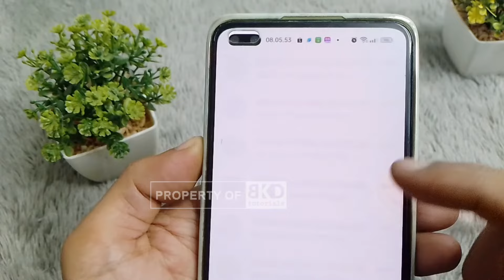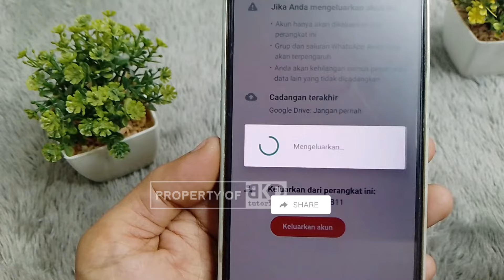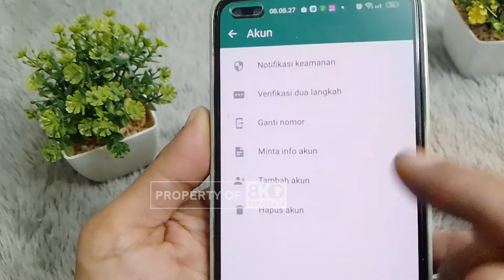Cara Keluar dari WhatsApp Multi Akun | Trick WA Terbaru | BKD tutorials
Halo BKDers!
Divideo ini mimin share cara cepat keluar dari wahtsapp multi akun. silakan simak video ini sampai selesai